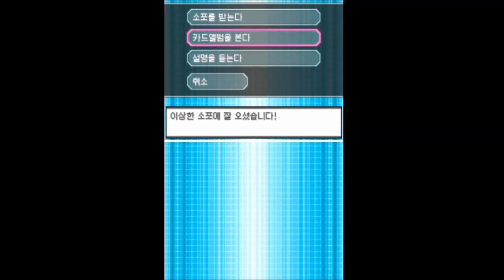가디언 포켓몬스터 블랙 플레이 - 28화 큐레무 잡기 메로엣타의 옛노래와 조로아와 조로아크! (Nintendo DS - Pokemon Black!)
이번화에서는 큐레무를 잡아보고 메로엣터에게 옛노래를 떠올리게하고 숨어있는 조로아와 조로아크를 잡아봅시다!

묻고 싶은것은 댓글에 달어주세요!

-GN클랜 YouTube - GN클랜 맴버들도 많이 사랑해주세요!-